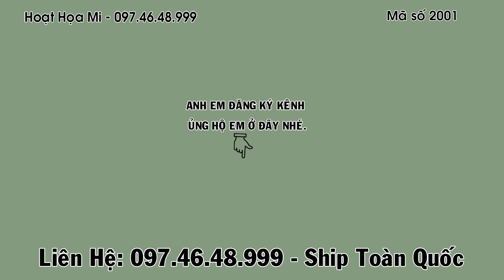Đã bay - Hm 2001 - Chim thuần hót tốt đầu mặt đẹp - Đuôi xòe l Hoạt Họa Mi